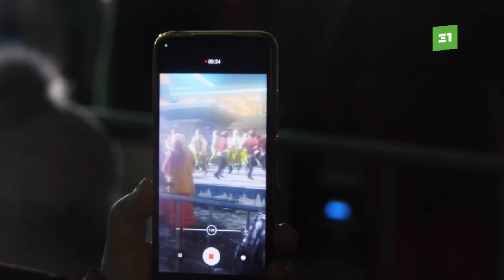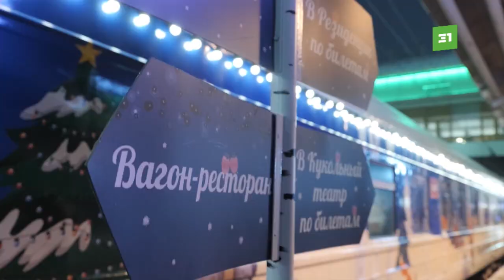13 тысяч челябинцев вышли встречать поезд Деда Мороза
Сколько в этом году стоил билет в новогоднюю сказку? И что южноуральцы попросили под Новый год у главного волшебника страны?